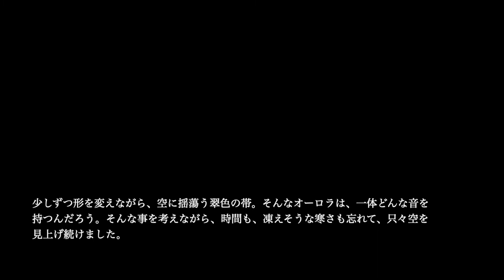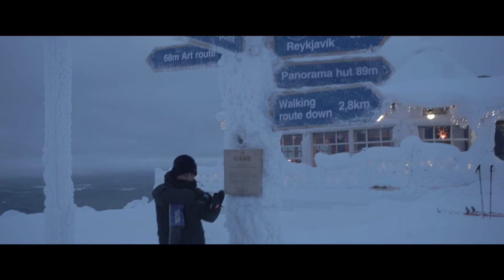VLOG #05 - Trip to the north [2/2]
The days I visited Lapland to hunt northern lights.
"オーロラを探しに、冬のラップランドを訪ねた記録（後編）"

田中亜土夢さんがフィンランド情報を発信するサイト「MOI SAUNA」